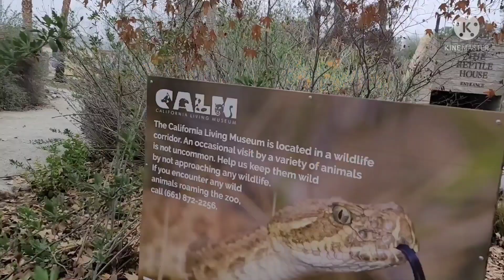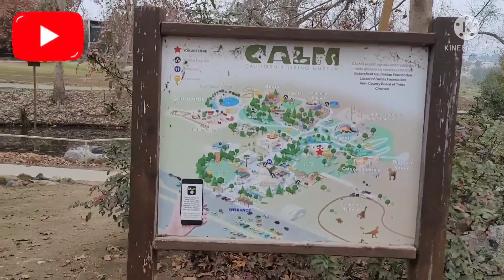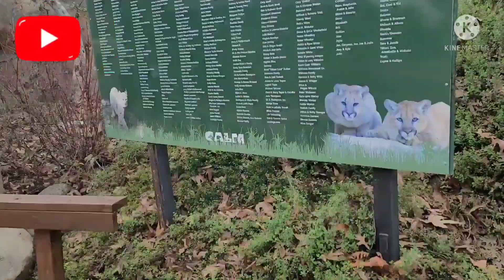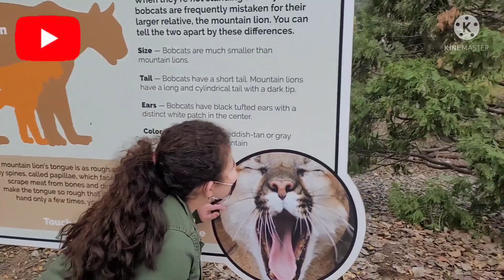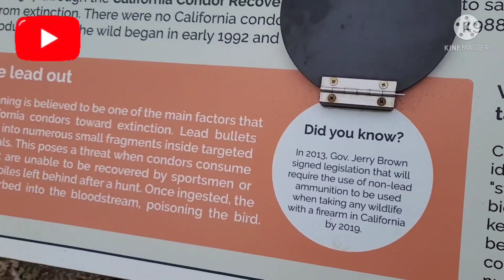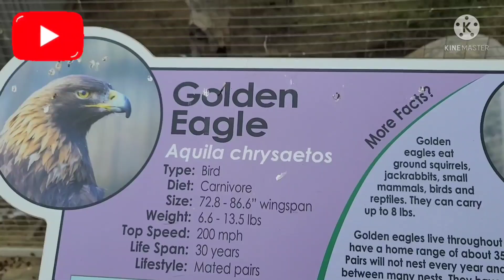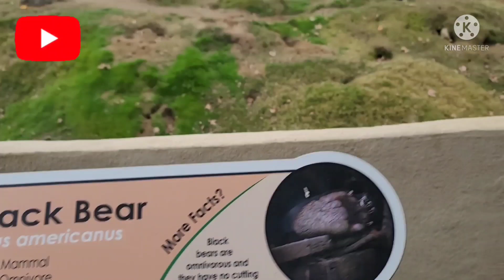un dia en el zologico de bakersfield california parte 2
explorando california,recetas que te gustan,sigueme,suscribete,gracias por el apoyo, u ndia en el zologico de bakersfield california condado de kern acompananos en esta aventura explofandso california no olvides suscribirte darle like y comparte
encontramos
leones
gatos  montes
serpientes de todas clases
murcielagos
aves de todo tipo
osos y mas